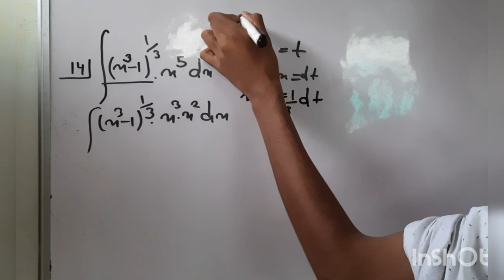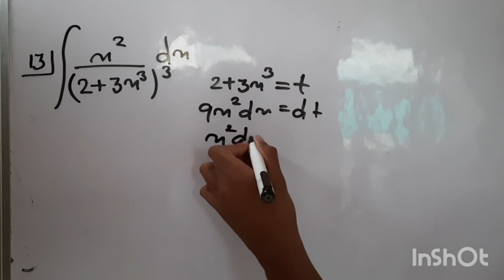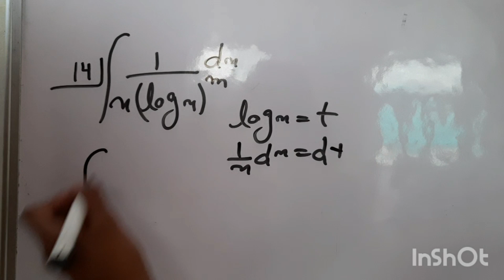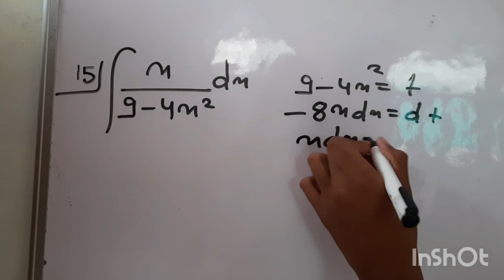class 12th exercise 7.2 Q.12,13,14,15